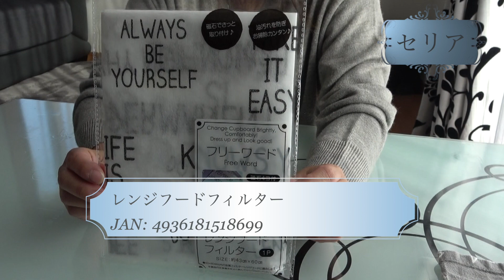【セリア購入品】新商品も少し買いました★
セリアに真っ白なチューブケースを買いにいきました！
いつもの様にやっぱりあれこれとかってしまいました(｡•́•̀｡)💦

他にも収納紹介、購入品紹介、料理紹介していますので✨良かったら覗いてみて下さい

　Hellolotchen0424   ←良かったらよろしくお願いします

【´･ω･`】RoomClipやっております
HelloKitchenのお部屋  ←良かったらよろしくお願いします